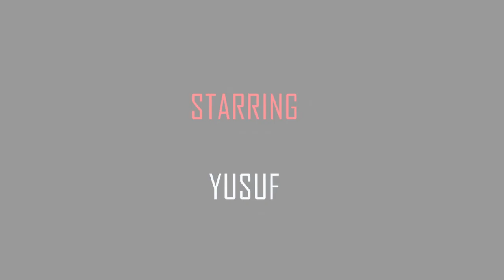T-Rex Chase|Jurassic World Fan made Short Movie BY LITTLE KID | DINOSAUR MOVIE |Teaser Trailer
Family Fun & Kids Video Film.